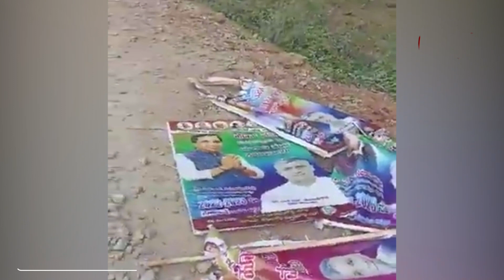ನಾಗಮಂಗಲದಲ್ಲಿ J D S ಮತ್ತು LRS ಫ್ಲೆಕ್ಸ್ ಜಟಾಪಟಿ..! | HD Kumaraswamy | Shivarame Gowda | Nagamangala